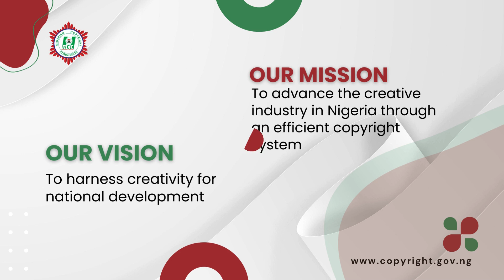NCC@35 1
35 years of protecting creativity